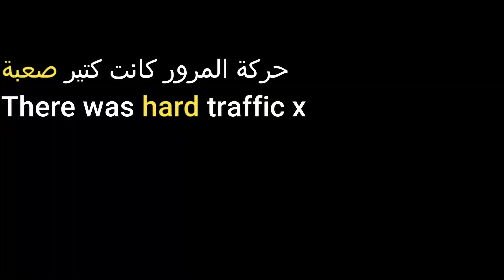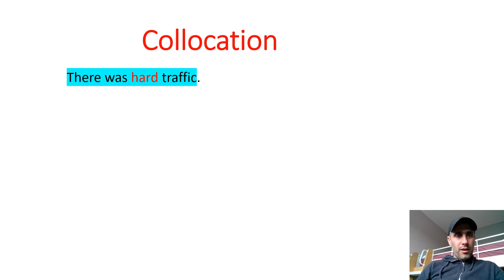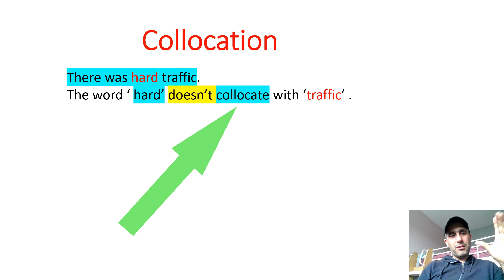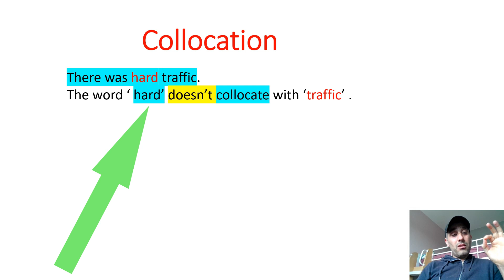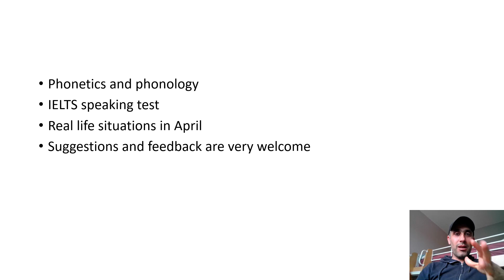collocationتناغم الكلمات في اللغة الانجليزية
شوفوا كيف بصير الغلط في اختيار الكلمة المناسبة لما منفكر بالعربي ..امس طولت لحتا رجعت بيت من مدرسة لانو  حركة المرور كانت كتير صعبة..
There was *hard* traffic yesterday . Xx
لاحظ كلمة hard هون غير مناسبة  بس بالعربي عادي بصير ..هاد الشي منسميه بالانكليزي collocation